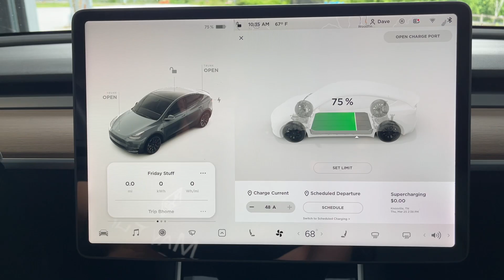Day Trip to Hendersonville and have Lunch with my Buddies.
The Model Y is the perfect run around car, it's comfortable and safe.  You charge it at home and with a 300 mile range driving it all over the place to do your errands is easy.     Have a Look.

Trip Details
Tesla Model Y Performance
Started at 75% Charge
Ended at 53% Charge
Distance driven  47.2 Miles.  75.96 km
Consumption 252 Wh/mi
Energy Used 12 kWh
Charged on the Road - NO
Passengers 1 Adults
Additional items - None

If You are Thinking about Buying a Tesla Please save this link as it will give you 1000 miles or 1500 km of free Supercharging and its good world wide.